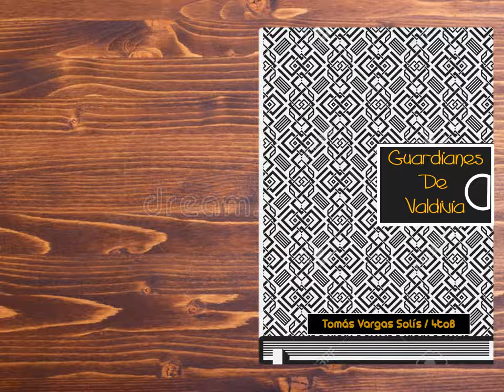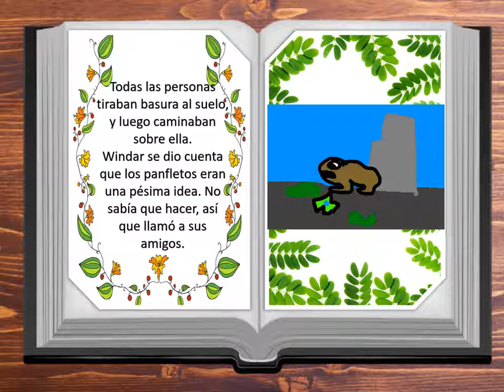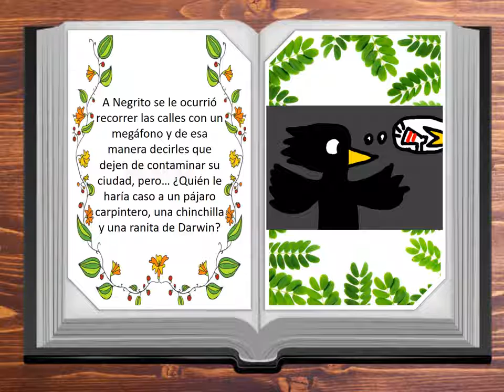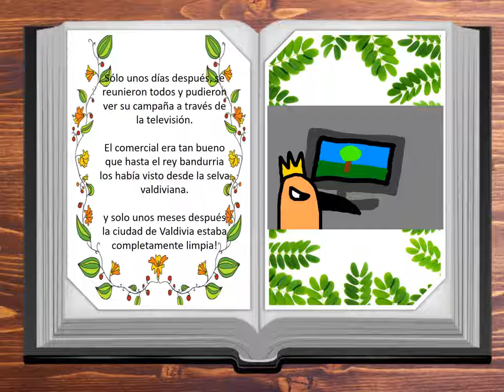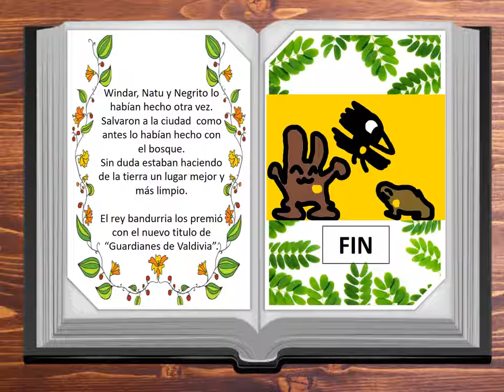Guardianes de Valdivia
segundo episodio de la moraleja ambiental